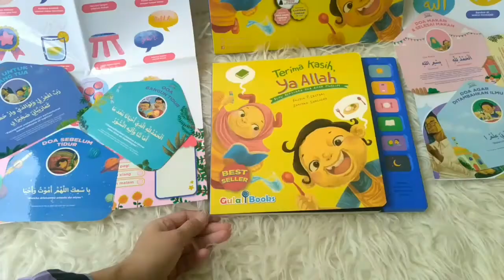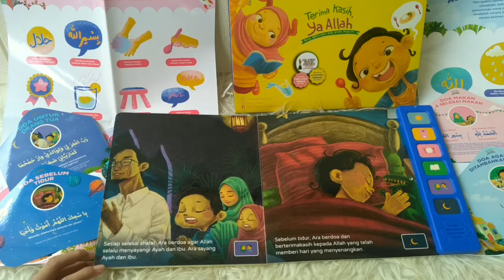Terima Kasih, Ya Allah Sound Board Book (Buku Bersuara Do'a Anak Muslim)